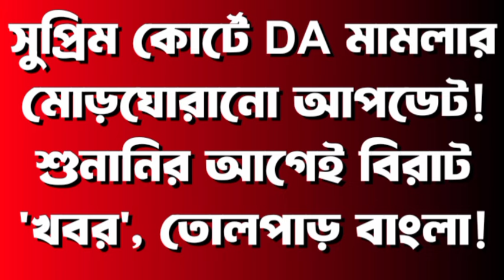সুপ্রিম কোর্টে DA মামলার মোড়ঘোরানো আপডেট! শুনানির আগেই বিরাট 'খবর', তোলপাড় বাংলা!